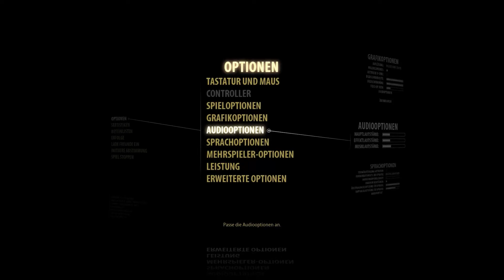Let's Play Together Serious Sam 3 #5 [Deutsch] [HD+] - Unter der eisernen Wolke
Ego-Shooter vom Entwickler Croteam (2012).

Kommentierte Spielszenen von Marcel, Marc, Jens & Adrian (2012).